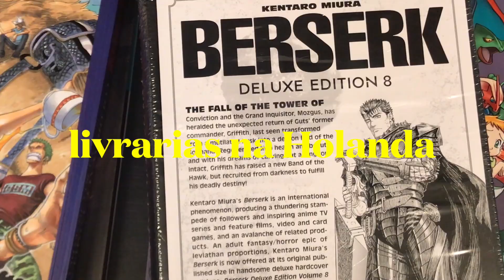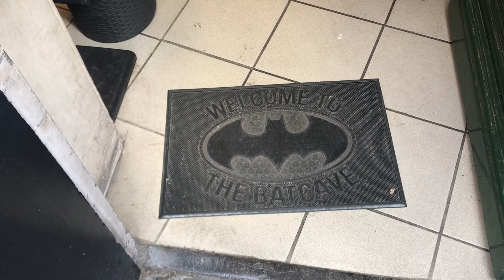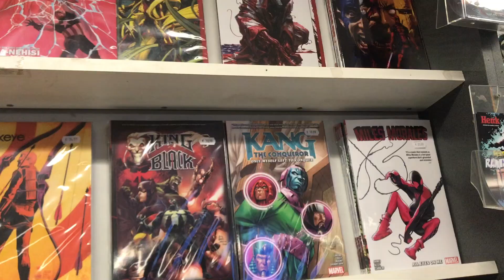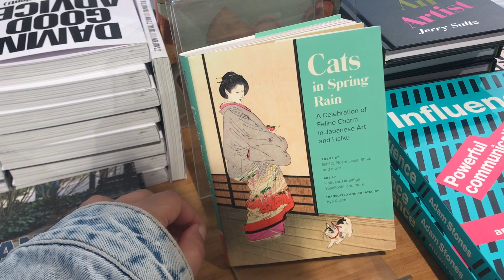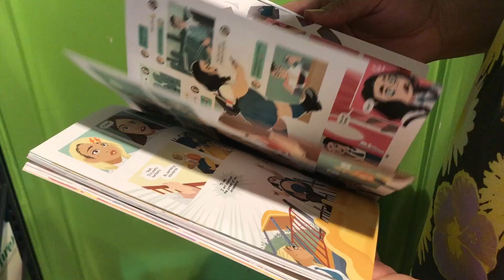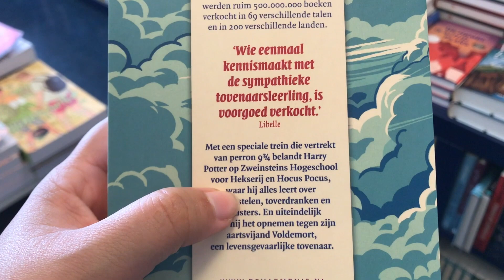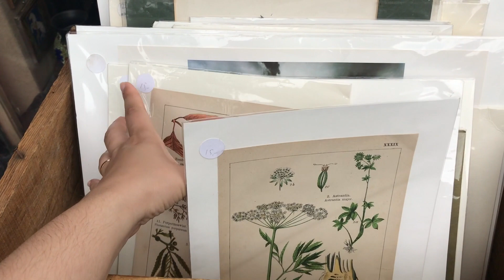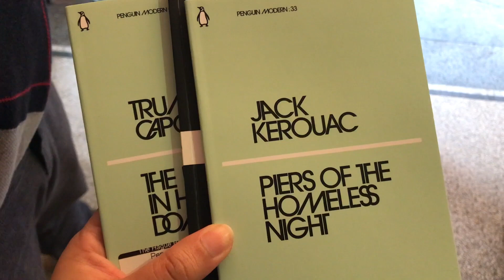livrarias e antiquário na Holanda (as livrarias mais bonitas que já vi)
esse vídeo é sobre livrarias! fui em duas livrarias, um antiquário e uma loja de comics e mangás em Amsterdã, e achei a livraria mais bonita que já vi na minha vida em Haia.

conteúdos:
0:00 Westerpark
3:52 andando por Amsterdã
4:33 Henk Comics
7:07 American Book Center
11:37 Athenaeum
14:30 Antiquário
16:13 Bookstor (Haia)